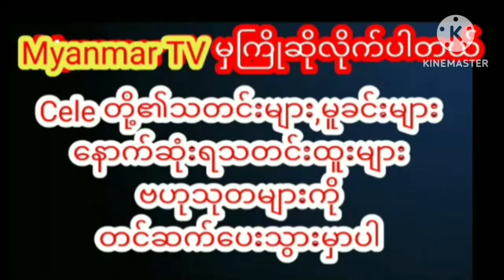စီးပွားတက်စေမယ့် အဆောင်ယတြာနည်းကို ဗီဒီယိုဖိုင်နှင့်တကွပြလိုက်တဲ့မြတ်သူသူmyanmarcelenews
အချိန်တိုအတွင်း စီးပွားတက်စေမယ့် အဆောင်ယတြာနည်းကို ဗီဒီယိုဖိုင်နှင့်တကွ သက်သေပြလိုက်တဲ့ မြတ်သူသူ